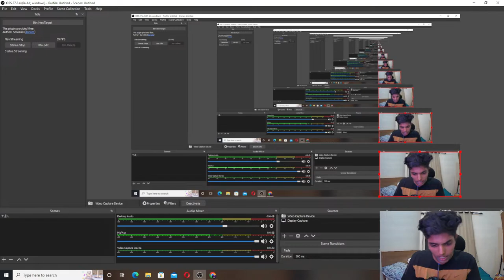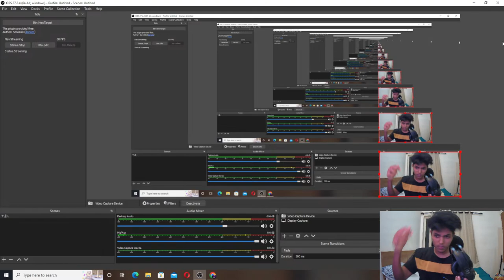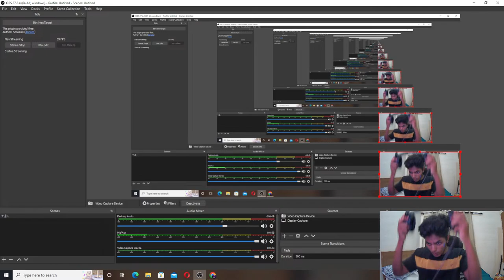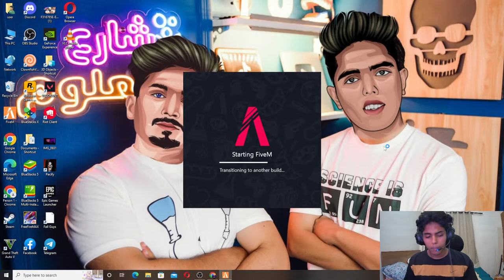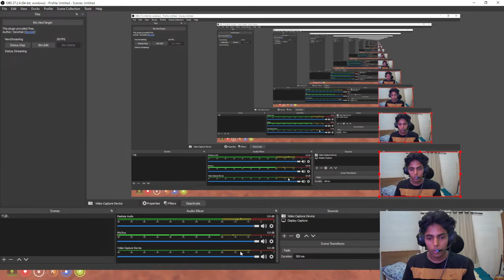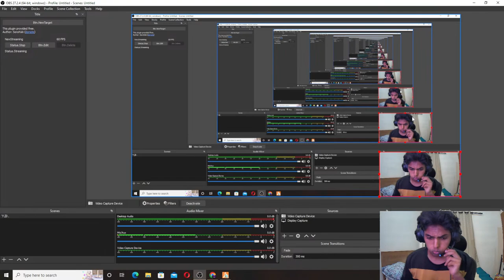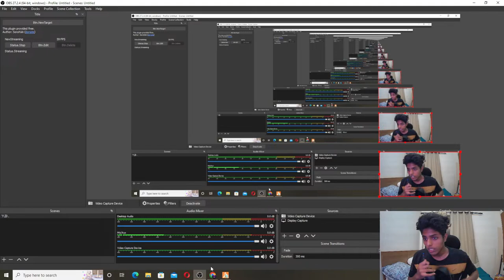LET's HAVE SOME FEN RP | TGA JOSUTTY IS LIVE